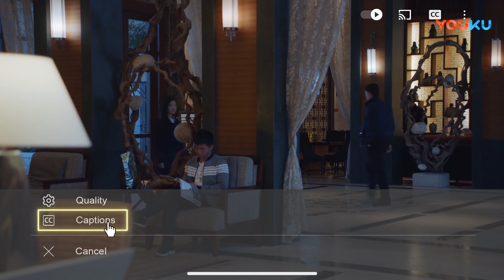睡一間房！霸總主動給灰姑娘遞房卡！曖昧叢生說她還小！霸總說她想太多！ |最動聽的事 I Hear You | 趙露思 王以綸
【簡介】出身普通家庭，熱愛配音的女孩貝耳朵，一直懷抱著去日本留學成為一名專業配音員的夢想，但母親卻希望她在最有資本的年齡嫁給富人，為此不斷安排相親，讓貝耳朵疲於應對。為了湊齊留學的費用，也為了幫閨蜜唐栗救急，貝耳朵無奈之下加入了一檔情侶真人秀的節目，在節目中偶遇了家世顯赫的世界頂級小提琴製琴師葉抒微。葉抒微出身藝術世家，有極高的音樂造詣，無論在作曲界還是小提琴製琴界都是一位低調而神秘的大神級人物，因為跟外甥郁升打賭失敗，不得不願賭服輸參與真人秀，替郁升解除危局。事實上，吸引葉抒微參與節目真正的原因並非他與郁升的賭註。而是尋找答對他的試音題目的辨音天才。因為真人秀遭遇誠信危機，貝耳朵與葉抒微開始了熱鬧又搞笑的同居生活，一對歡喜冤家不約而同的陷入了這份奇妙浪漫的緣分最終在一起。